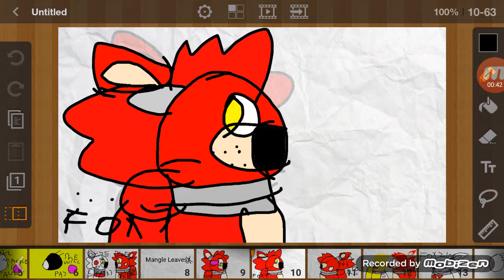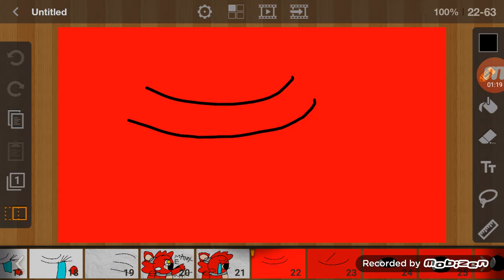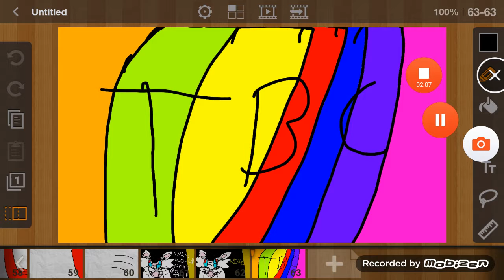Fangle Part 6